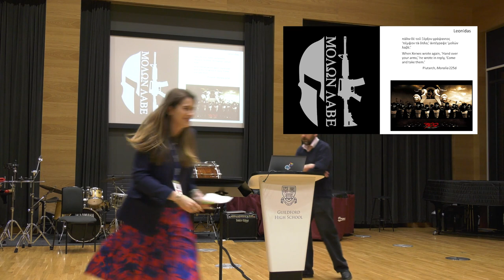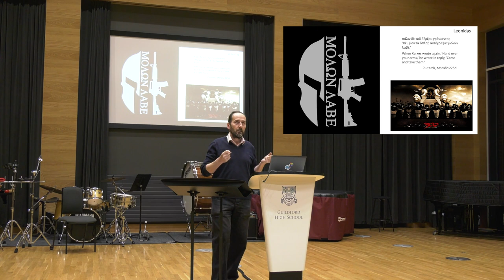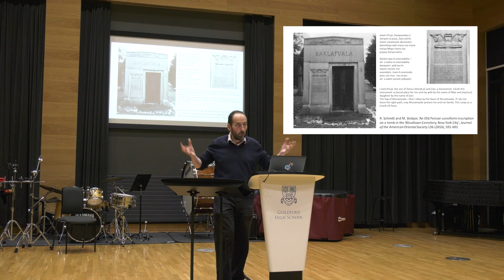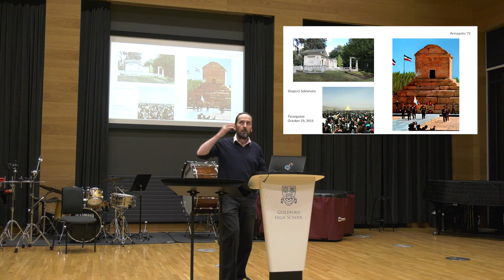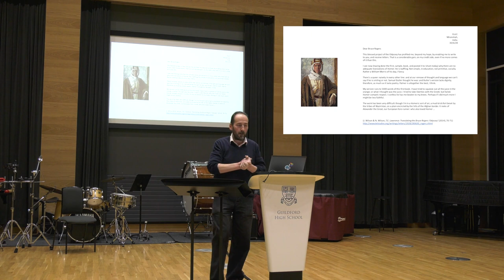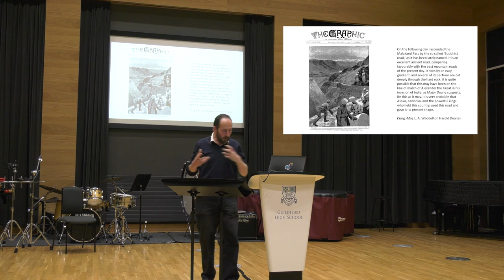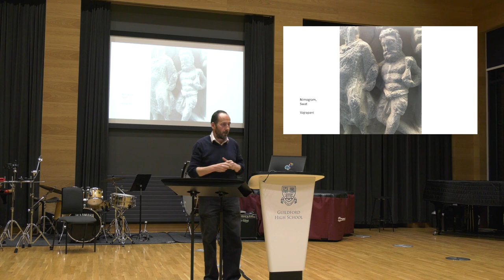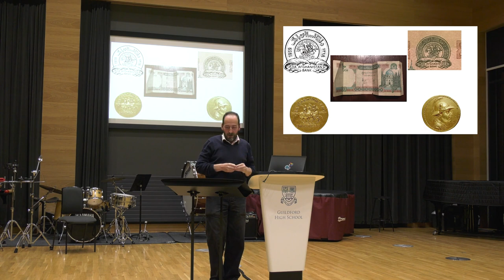GCA November Lecture 2023 - Llewelyn Morgan - Modern Perceptions of Achaemenid Persia